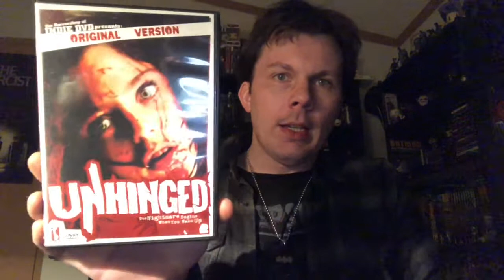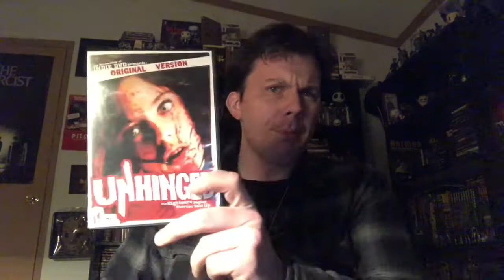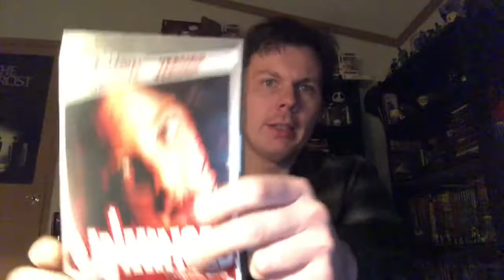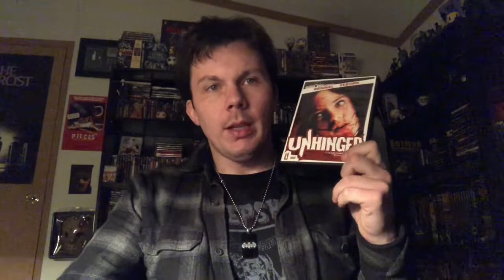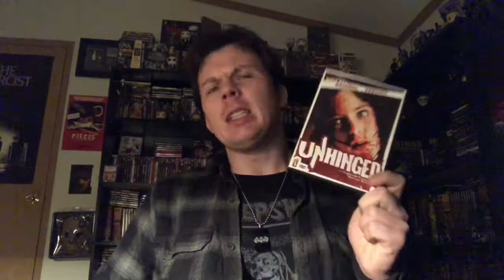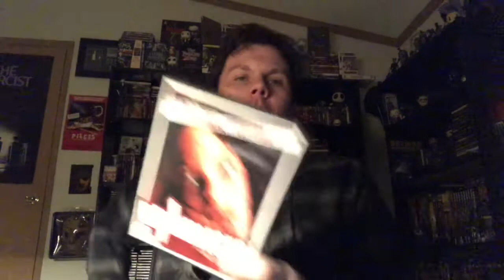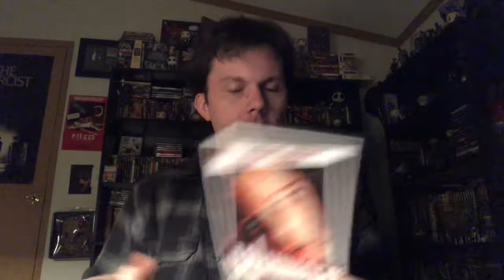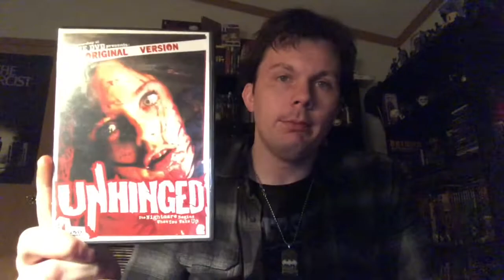Unhinged (1982) Slasher Movie Review